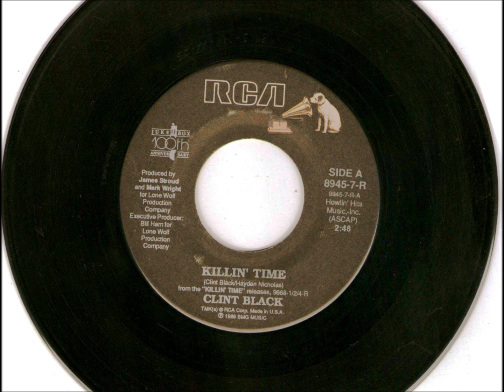Killin' Time , Clint Black , 1989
Written by Clint Black and Hayden Nicholas. Released July 1989 from the debut album "Killin' Time". It reached #1